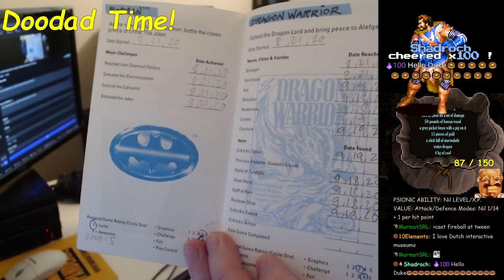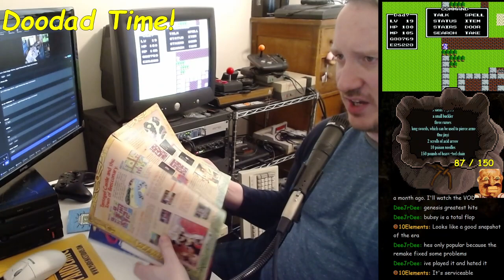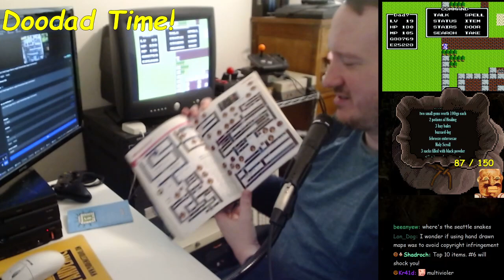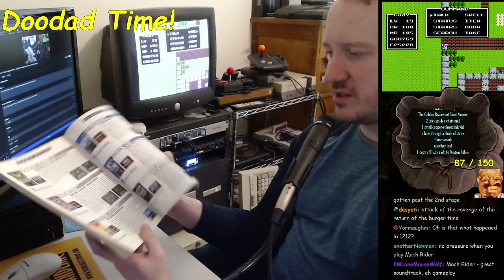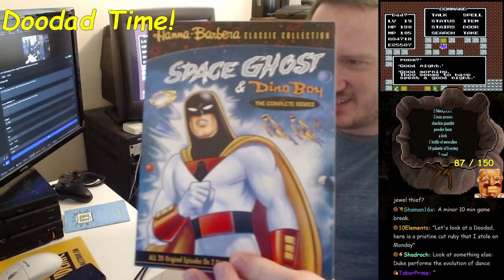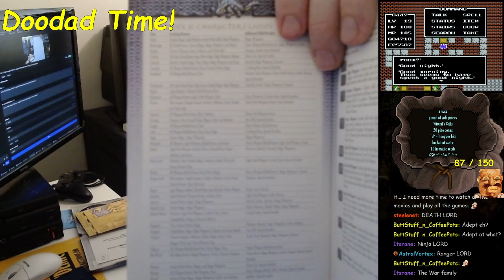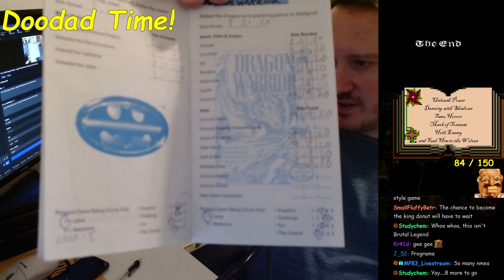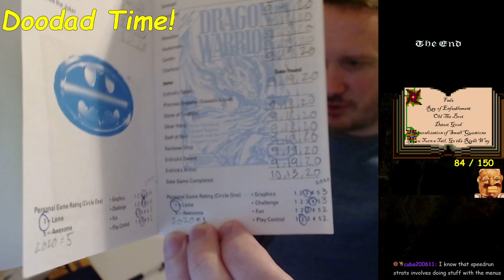Nintendo Game Keeper: Dragon Warrior Part 5 - Finale